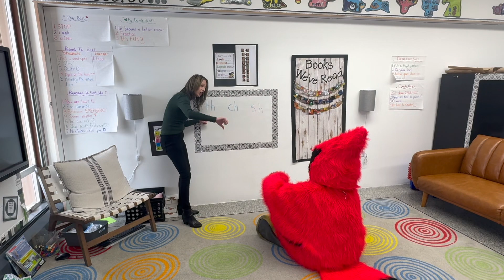Case of the Missing Piggie and Elephant Books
What really happened to the missing books at Albrecht!